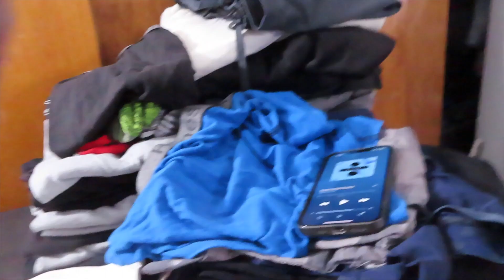BUSY!!!! StarrVlogs 10-2-22 (Day-3198)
Song Of The Day "Supermarket Flowers" - Ed Sheeran